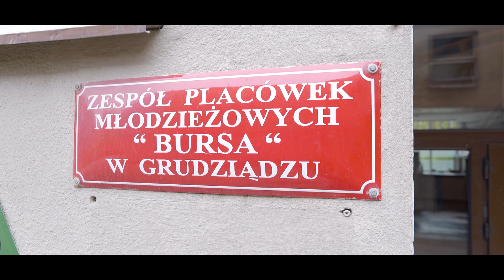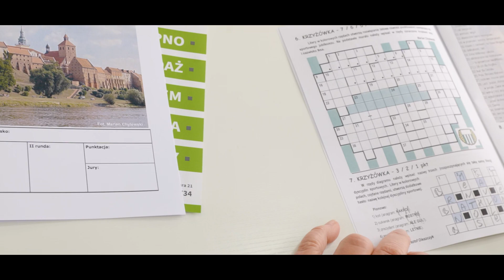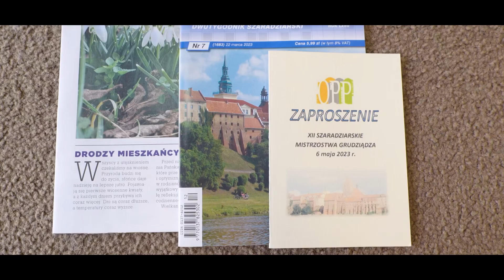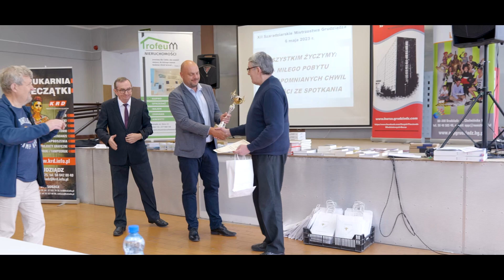XII Szaradziarskie Mistrzostwa Grudziądza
6 maja 2023 r.